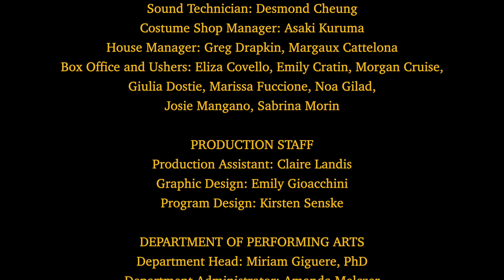Walk The Burning Coals Excerpt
Self-choreographed in collaboration with dancers: Mia Zlupko and Hannah Kryman
Videography: Leslie Rivera
Costumes: Asaki Kuruma
Lighting: Dom Chacon